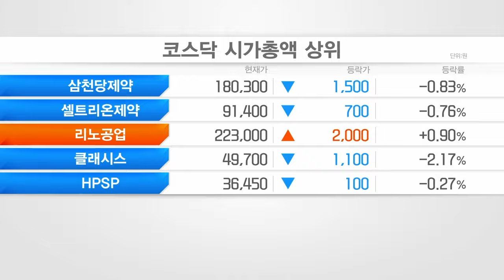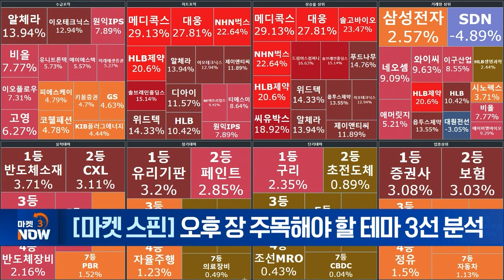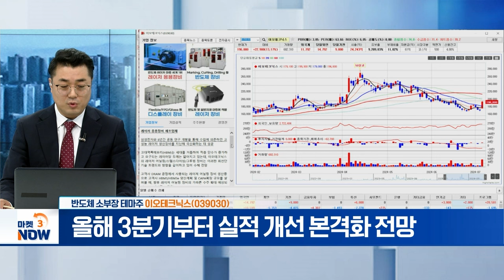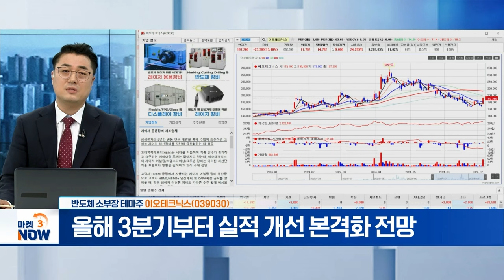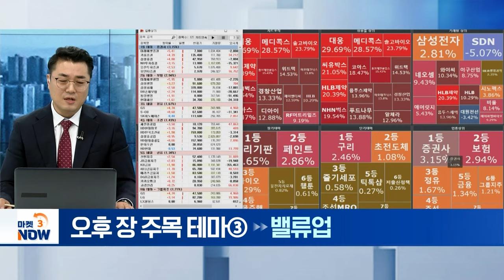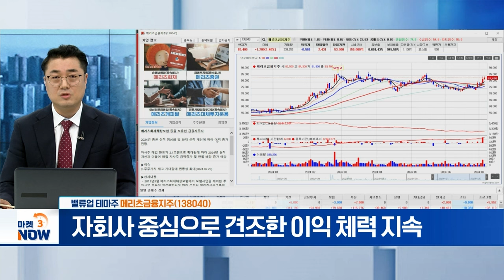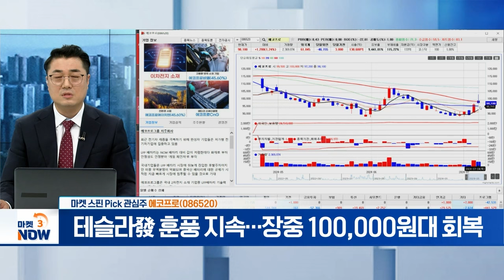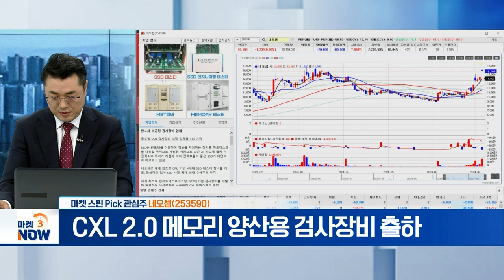에코프로, 네오셈, ??? [마켓 스핀] | Market Now (20240704)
- 테슬라發 훈풍 지속…장중 100,000원대 회복

네오셈(253590)
- CXL 2.0 메모리 양산용 검사장비 출하